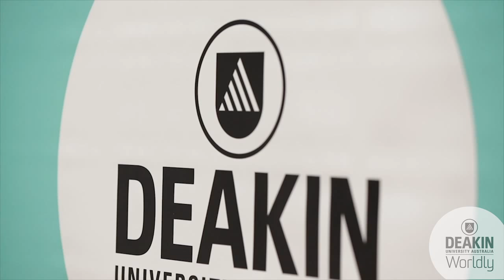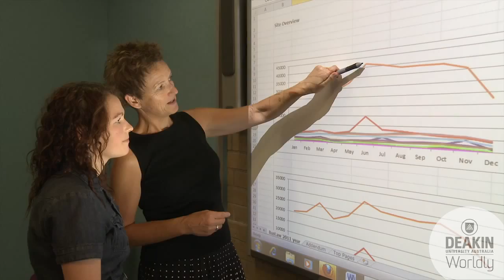Deakin's Bachelor of Information Systems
Deakin's Bachelor of Information Systems (BIS) produces job-ready IS professionals. The course provides a broad understanding of IS, work-integrated learning, and an industry on campus program to facilitate formal engagement between students and employers, ensuring a great start to your career.